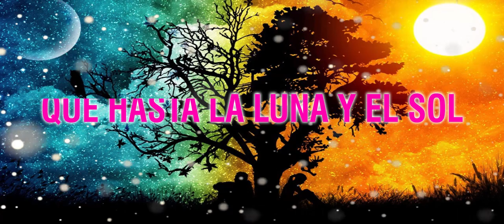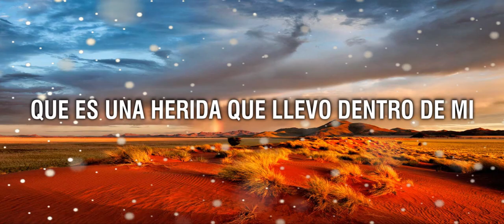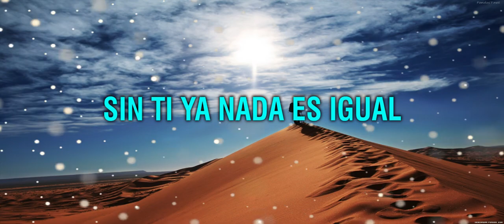Rosita Villegas "Vinda" - Como Te Hare Comprender - Primicia 2020